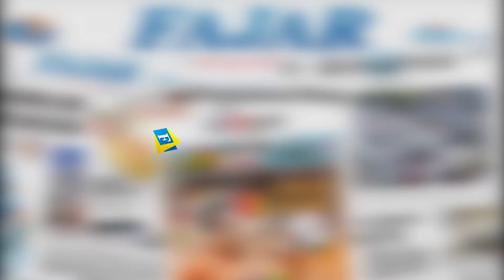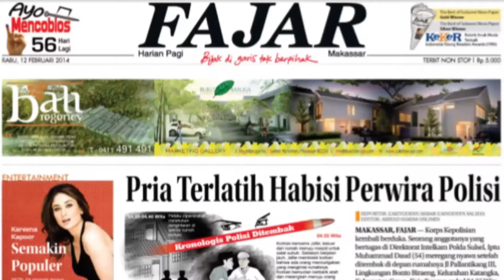Sah, Danny-Fatma Ditetapkan Sebagai Walikota dan Wakil Walikota Makassar Terpilih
Pasangan Moh. Ramdhan Pomanto - Fatmawati Rusdi secara resmi ditetapkan sebagai Walikota dan Wakil Walikota Makassar terpilih periode 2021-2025.

Video Jurnalis : Suparman
Voice Over : Qyswa Ruslia
Editor Materi : Haeril
Video Editor : Haeril